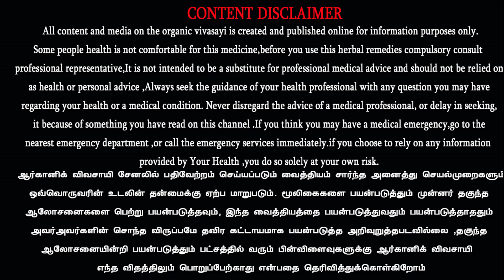கோரைக்கிழங்கு! | Benefits Of Korai Kizhangu | மூலிகை முற்றம் பயிற்சி வகுப்பு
உலகத் தமிழ் மருத்துவக் கழகத் தலைவர் மரு.மைக்கேல் செயராசு BHMS
மூலிகை முற்றம் பயிற்சி வகுப்பு
திருநெல்வேலி மாவட்டம் அறிவியல் மையம்
பாபநாசம் தெப்பக்குளம் அருகில்
michael jayaraj siddha doctor
Ulaga Tamil Maruthuva Kazhagam,
papanasam,Tirunelveli